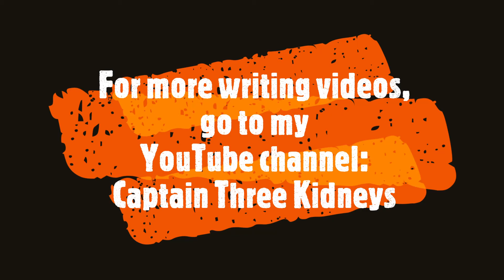Finding Your Voice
Jay Wilburn and Jason Meuschke discuss finding your voice as a writer.